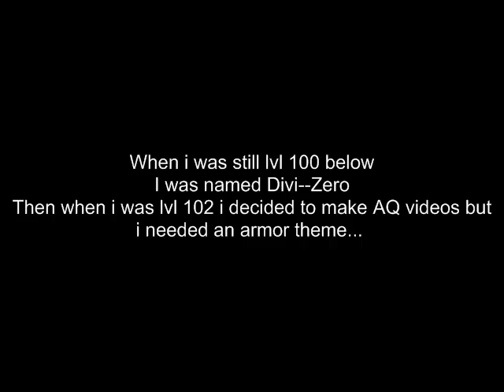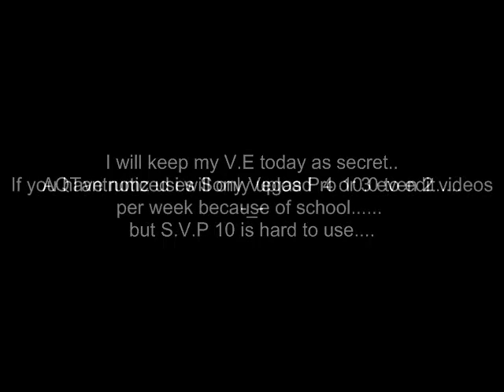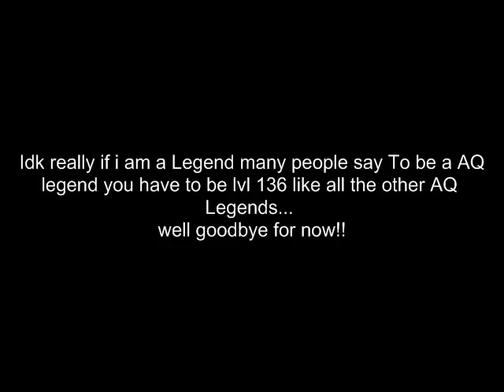2 Months to talk about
my antiguardian video will come this friday afternoon
I wont talk about Period this time